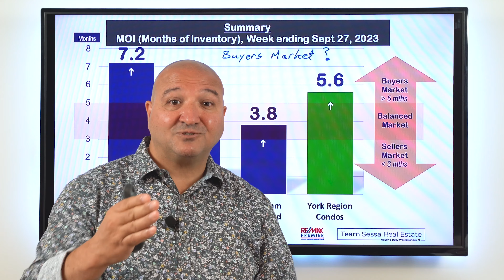Sales Plummet And Listings Rise In Vaughan, Richmond Hill & Markham Real Estate - Sept 27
Vaughan Home Prices, Richmond Hill Home Prices & Markham Home Prices for the week of Sept 21 - Sept 27, 2023.

- Santo Sessa
Re/Max Premier